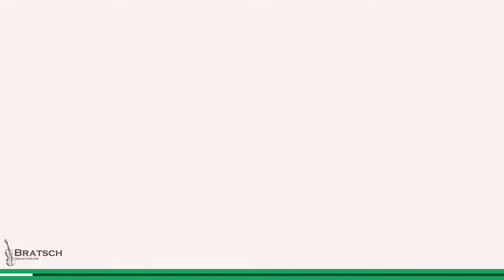Curso Aprenda Viola de Arco - Lançamento Out.2021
O Curso Aprenda Viola de Arco iniciando do zero já está disponível,  Módulos 1, 2 e 3 disponibilizados em Vídeo Aulas no nosso Grupo de Estudos.  Não perca tempo, entre no grupo e assistam as minhas aulas gratuitamente.

Convidam seus amigos que queiram aprender Viola de Arco ou Violino a participarem das aulas, curso on-line e presencial, a partir de R$ 2,99 por dia você pode  aprender a tocar e não precisa saber ler partitura. Entre em contato pelo meu WhatsApp e tire suas dúvidas (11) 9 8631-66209
Att. Prof. Simeão